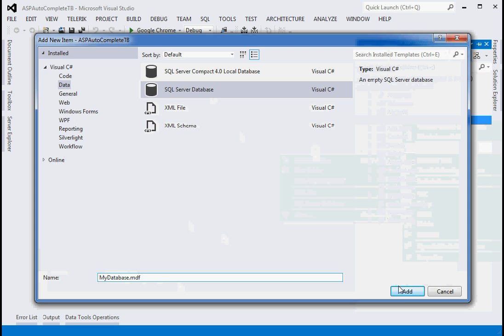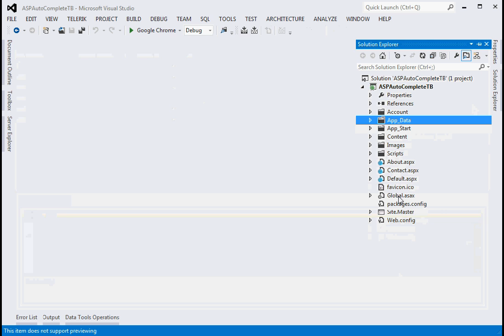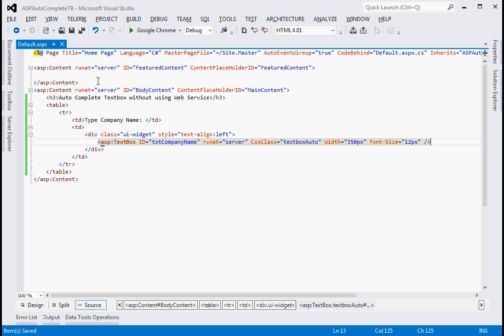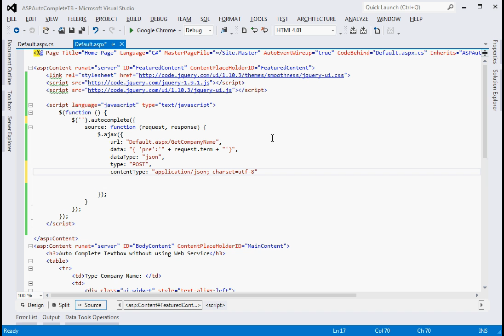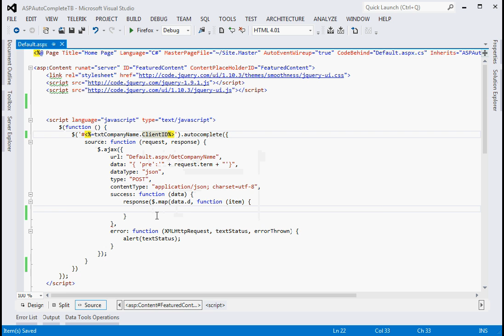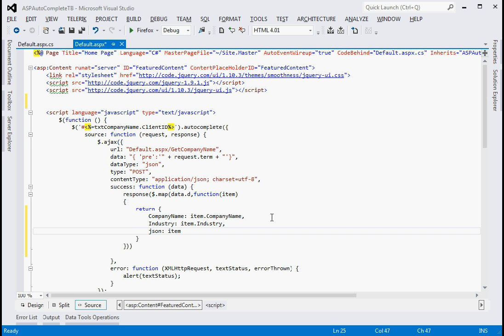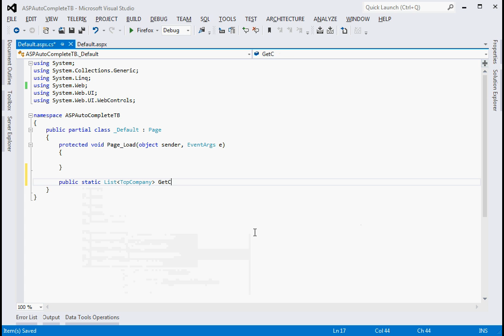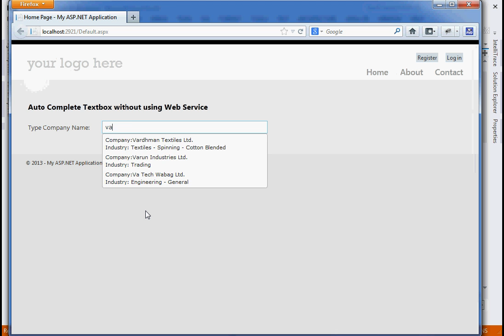Multi Values Autocomplete(Jquery) textbox in ASP.NET WITHOUT using Webservice.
Today I will show you how to implement autocomplete text box with an image using jQuery AutoComplete Widget.

The Autocomplete textbox widget is one of the most popular jQuery UI widget, which is used for provides suggestions while user type into the input field (textbox). You noticed how the related suggestions highlight when we start typing in the Google search box, this is called autocomplete.